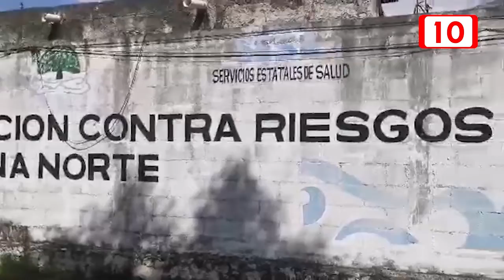La COFEPRIS en Quintana Roo registra 13 denuncias contra restaurantes